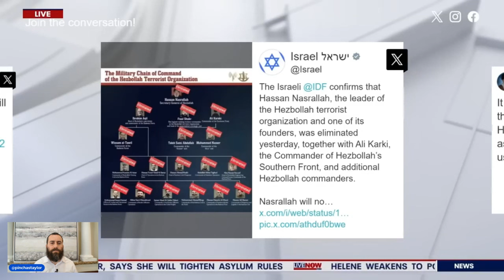WATCH: IDF Generals EERIE WARNING after Hezbollah Leaders Death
Rabbi Reacts: Hassan Nasrallah is no longer is Hezbollah over? Can we celebrate?